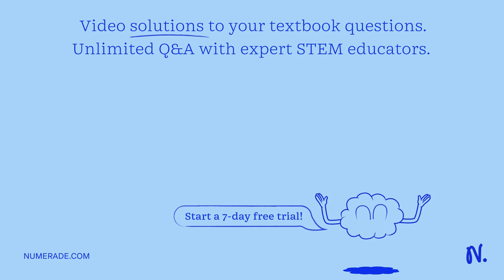Use a calculator to compute the average heights of the plants in each group to the nearest centimet…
Use a calculator to compute the average heights of the plants in each group to the nearest centimeter. Week 5 Average Heights Control Group: cm Exper. Group: